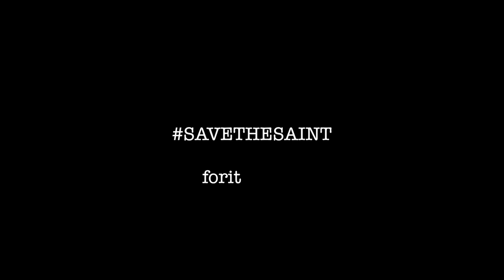Natalia Quintavalle supports SAVETHESAINT crowdfunding campaign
Join the SAVETHESAINT crowdfunding campaign to support the restoration of the Duomo di Milano, adopting the spire dedicated to Francesca Cabrini, the first American citizen to become Saint!